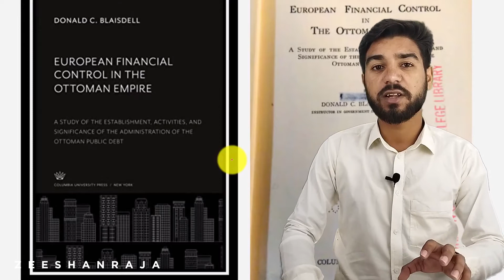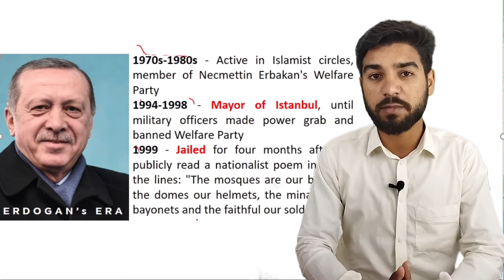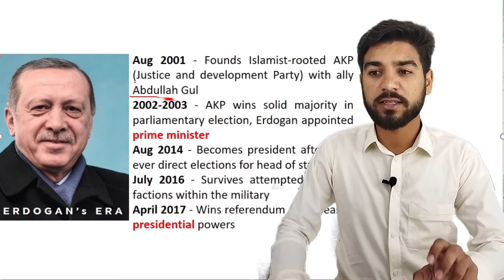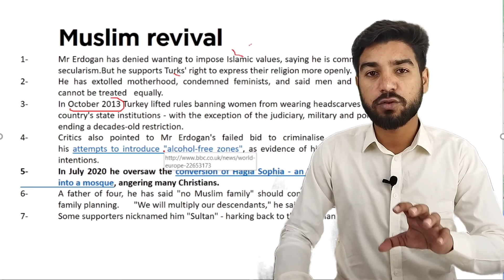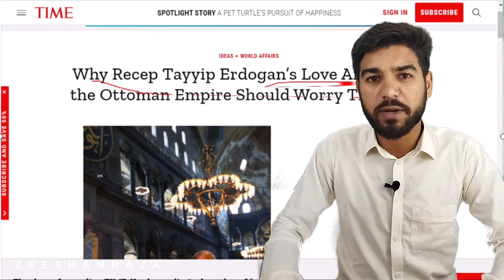What willTurkey do after 2023 and Why Erdogan was sent into jail in 1999.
In this video Zeeshan Raja explained that what will Turkey do after 2023 and Why Tayyab Erdogan was sent into jail for 4 month in 1999.